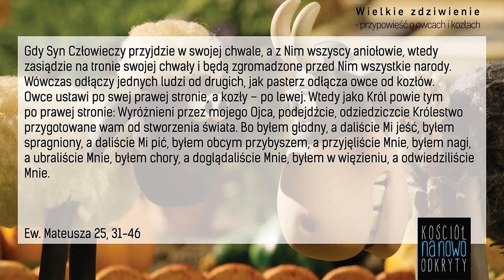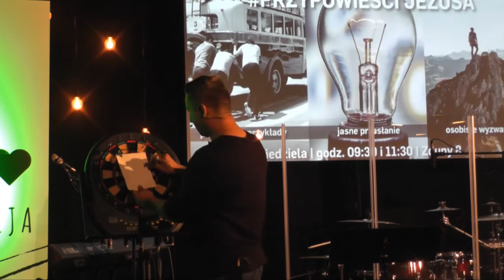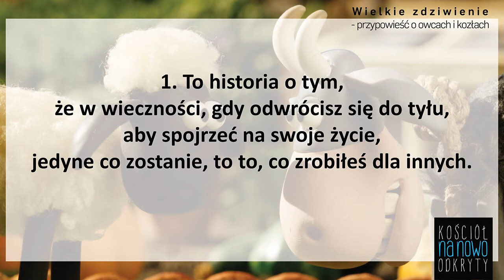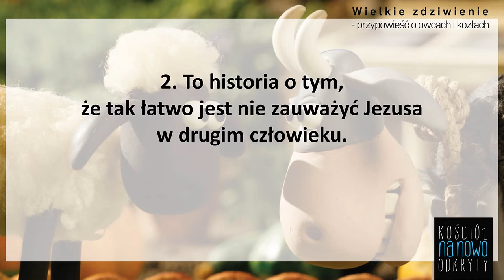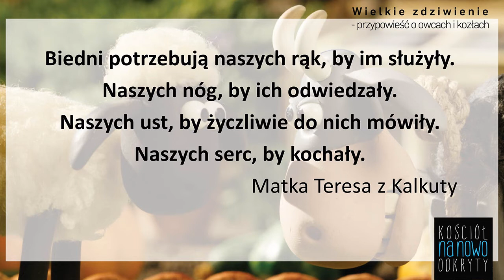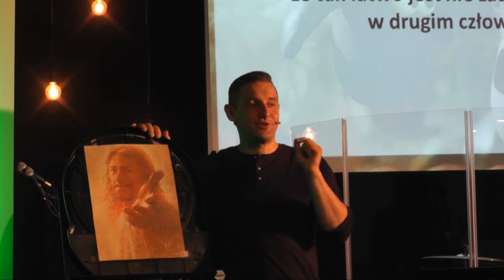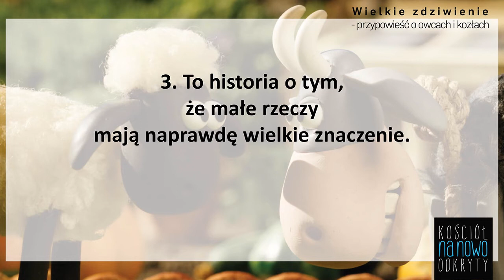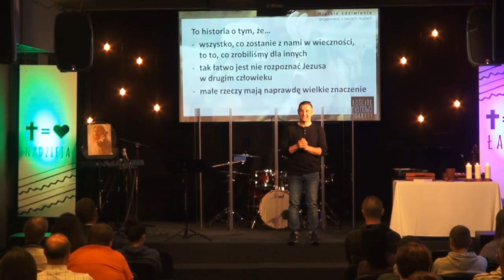Wielkie zdziwienie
Michał Włodarczyk